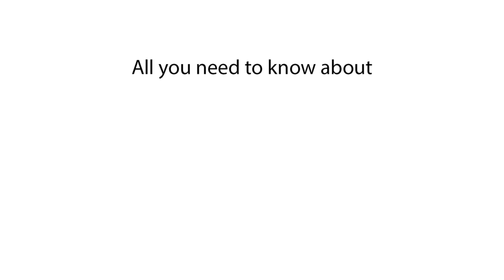Can people hiccup while asleep? Do we hiccup during sleeping hours?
Embark on a journey through the realm of sleep as we delve into the curious question: Can people hiccup while asleep? Join us as we explore the mysteries of nighttime hiccups and uncover the truth behind this peculiar phenomenon. From the potential causes and implications of hiccups during sleep to the fascinating science behind these involuntary contractions of the diaphragm, we unravel the secrets of sleep-induced hiccups. Prepare to be intrigued as we delve into the intriguing world of sleep-related phenomena and shed light on the curious occurrence of nighttime hiccups. Join us on this enlightening exploration of sleep and involuntary bodily functions.

Can people hiccup during sleeping hours?
Hiccup occurrence during sleep?
People hiccup during sleep?
Hiccups while asleep?
Humans hiccup during sleep?
Hiccup phenomenon during sleep?
People get hiccups in sleep?
Hiccups during sleeping time?
Sleepers experiencing hiccups?
Hiccupping during sleep?
Can one hiccup in sleep?
Hiccuping while asleep?
Do hiccups happen during sleep?
Hiccup occurrence in sleep?
People get hiccups while sleeping?
Hiccups during sleep cycle?
Sleepers hiccupping?
Hiccup episodes during sleep?
People have hiccups when asleep?
Can hiccups disturb sleep?
Hiccup instances during sleep?
Can hiccups wake you from sleep?
Hiccup occurrence during nighttime sleep?
Hiccups disrupting sleep?
Hiccup spells during sleep?
People hiccup during night sleep?
Hiccup frequency during sleep?
Hiccup patterns during sleep?
Hiccup occurrence while sleeping?
Can hiccups interrupt sleep?
Hiccup presence during sleep?
Can people have hiccups during sleep?
Hiccups during nighttime rest?
Do hiccups occur during sleep hours?
Hiccup occurrence while asleep?
People hiccup when asleep?
Can hiccups occur in deep sleep?
Hiccup disruption during sleep?
Can hiccups happen while in sleep?
Hiccup occurrence during sleep patterns?
People experience hiccups while asleep?
Hiccup frequency during sleeping time?
Hiccups during sleep stages?
Do hiccups occur while sleeping?
Hiccup occurrence during sleeping patterns?
People experience hiccups during sleep?
Hiccup occurrence while in sleep?
Can hiccups happen during deep sleep?
Hiccup occurrence during sleep cycles?
People hiccup during their sleep?
Hiccups during sleep phases?
Hiccup events during sleep?
Can one get hiccups during sleep?
Hiccup presence while sleeping?
Hiccup frequency during sleep time?
People hiccup during night rest?
Hiccup duration during sleep?
Hiccup frequency during sleeping hours?
Can hiccups occur during sleep time?
Hiccups during night-time slumber?
People hiccup during sleeping time?
Hiccup timing during sleep?
Hiccup frequency while asleep?
Hiccup presence during nighttime sleep?
Can hiccups disrupt sleep patterns?
Hiccup frequency during nighttime sleep?
Hiccups during sleep rhythm?